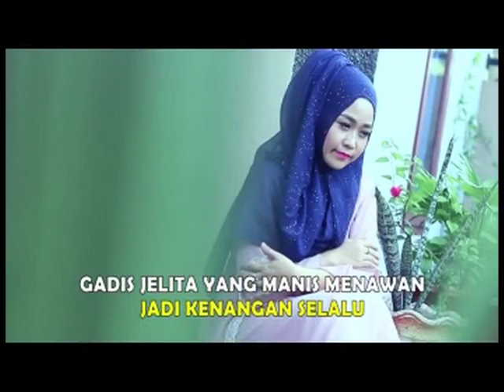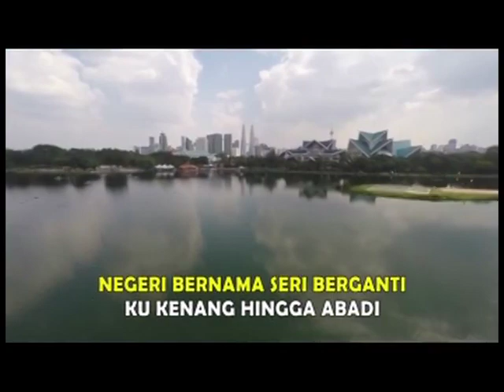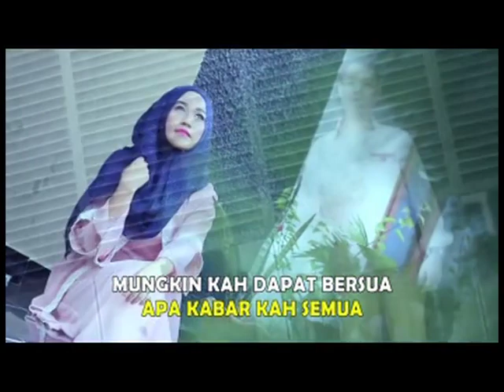Madi Gubarsa - Ku Kenang Hingga Abadi (Official Music Video)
Penyanyi : Madi Gubarsa
Judul : Ku Kenang Hingga Abadi
Pencipta : Azwar Banana